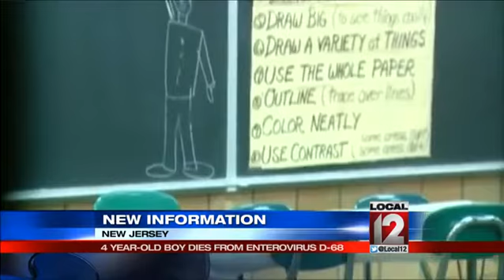Official: Enterovirus 68 caused boy's death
TRENTON, N.J. (AP) -- A virus that has been causing severe respiratory illness across the country is responsible for the death of a 4-year-old boy, a state medical examiner determined.

Hamilton Township health officer Jeff Plunkett said the Mercer County medical examiner's office found the death of Eli Waller was the result of enterovirus 68. The virus has sickened more than 500 people in 43 states and Washington, D.C. - almost all of them children.

The U.S. Centers for Disease Control and Prevention said earlier this week that four people infected with the virus had died, but it's unclear what role the virus played in the deaths.

Some children are especially vulnerable to infection because of pre-existing conditions, though the medical examiner said that was not the case in the New Jersey boy's death. Most of the severe cases nationwide have involved children because they generally have not been exposed to enteroviruses as often as adults have and are less likely to have developed immunity to them, officials say.

Township officials said the boy's parents have asked for privacy.

"When you're given the news that a virus was the cause of death to your child, of course they were saddened, even more so because they won't get the answers or closure they need," Mayor Kelly Yaede said. "The mother said, `We will never find out where he contracted this.'"

The enterovirus germ is not new